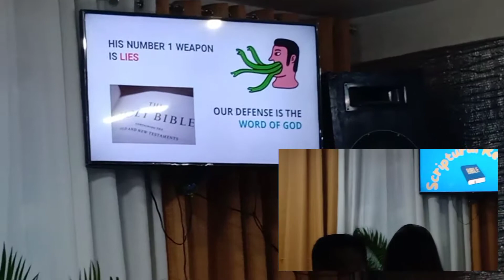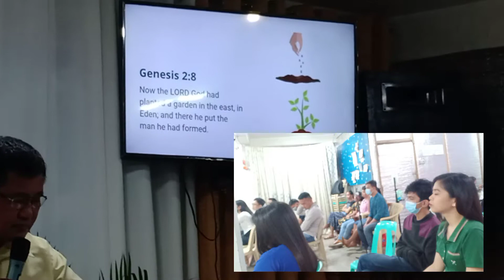THE BEST SUNDAY 2021 AMC QC PART1